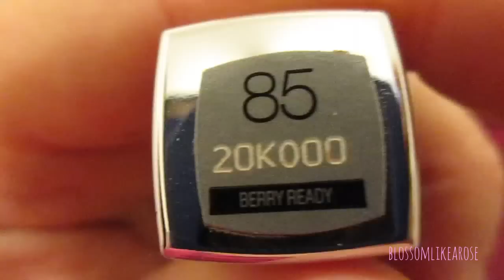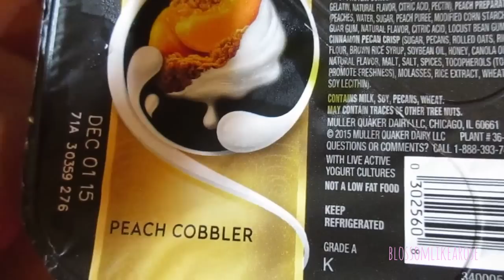BIG WORLD/little world/Finding a shrunk man in my house & taking care for him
i am finding a tiny man in my house. i am taking him in and taking care of him. We are becoming friends and are going on a big adventure. He gets to sleep in my bed and i tuck him in. He helps me with my make-up in the morning and we are eating breakfast together. it's a Mueller Yogurt (peach cobbler) and tiny guy needs to be fed. He is helpless and needs help with everything. He is a cute little guy. This shrunken little fellow loves to be with me. i will take him into the city with me the next morning. We are going to Houston to go shopping. it will be so much fun.